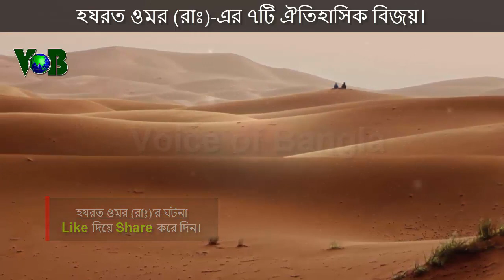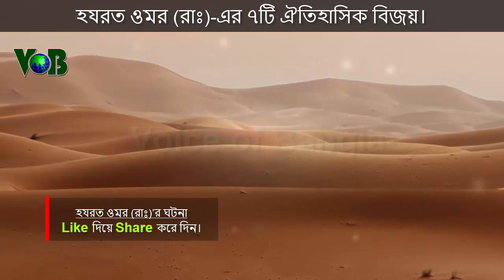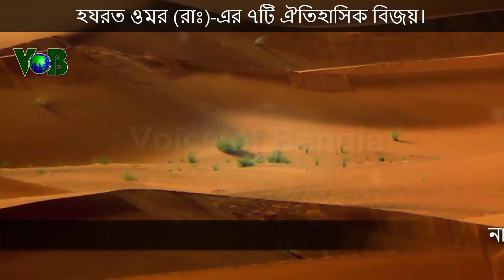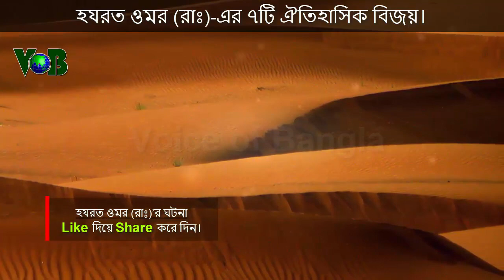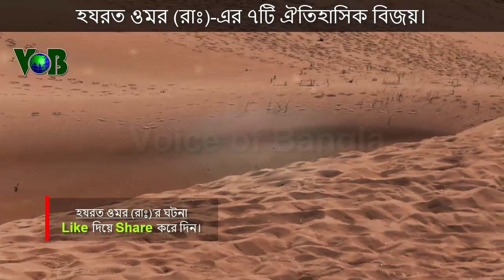হযরত ওমর (রাঃ)’র ৭টি ঐতিহাসিক বিজয়।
হযরত ওমর (রাঃ)’র ১৪টি যুদ্ধাভিযানের ঘটনা!!! (পূর্ণাঙ্গ জীবনী Part-4).